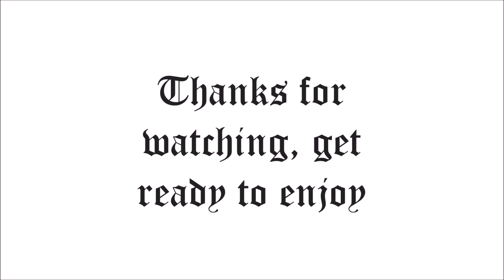Beyoncé, SAINt JHN, WizKid - BROWN SKIN GIRL (Official Audio) ft. Blue Ivy Carter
Is this one another Beyhive classic?

R.I.P. Nipsey Hussle / Mac Miller / XXXtentacion